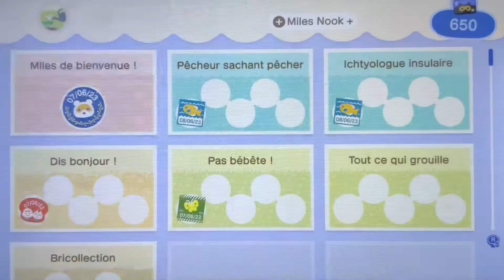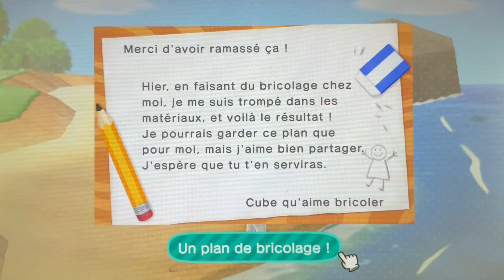[SOS Reset #8] : on avance MÉGA vite la nouvelle île de ma sœur 🏝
Hello 🌺

Are you an English/foreigner viewer ? Don't forget to turn on the subtilles !

🌍 Rubrique écologie :
N'hésitez pas à consommer local si possible !

🌱 Rubrique description :
J'ai eu l'occasion de bien avancer ses derniers temps sur l'île de ma soeur, et nous allons continuer à bien avancer en vidéo ;)

🎃 Rubrique infos pratiques :
Prénom: Clara
Logiciel miniature: Procreate (payant) et Canva (payant pour la formule pro)
Tablette Graphique: Wacom Intuos S ou Ipad Pro 2020
Appareil vidéo: Samsung Galaxy S22 ou IPad Pro 2020
Montage : iMovie

 🌻 Bon week-end 🌻